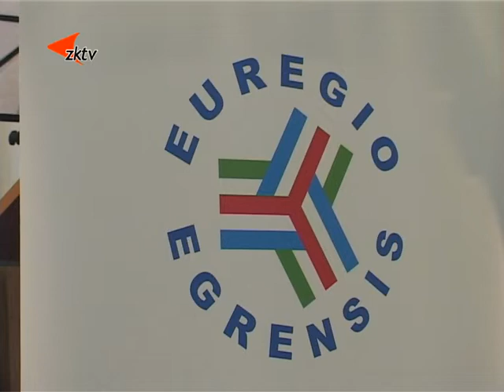2 V jízdárně se předávaly ceny Euregia Egrensis